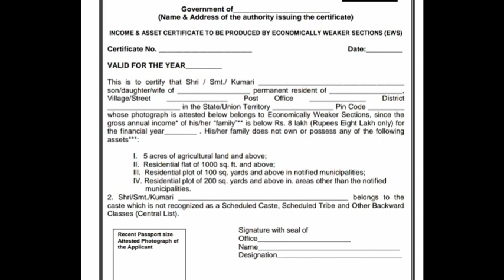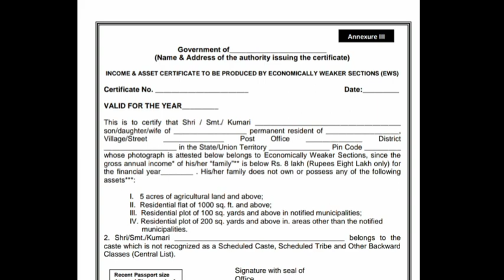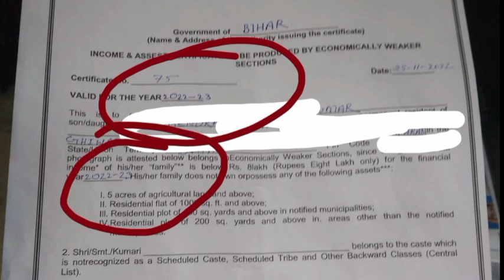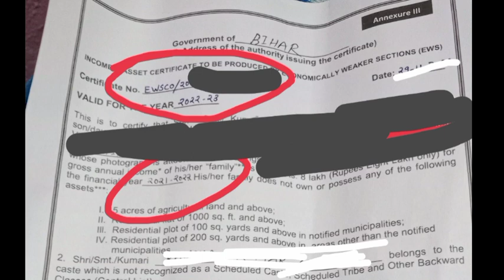Ews Certificate का नया लफड़ा 😳😳 भूलकर भी ये गलती मत करना।। RRB Ntpc Joining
EWS certificate।। EWS certificate कैसे बनवाए?
what is EWS ? How to make ews certificate?
EWS All issue cleared related to all Govt exam
NTPC DV से पहले जरुर देखें NTPC all Level jobs।। RRB NTPC DV complete video।।
RRB ATTESTATION FORM कैसे भरें। RRB NTPC JOINING UPDATE । Ntpc joining video

Railway Indemnity Bond kaise bnaye 😳😳Bond बनवाना हुआ आसान 🤞 RRB joining video सभी साथी video देख ले

RRB LATEST NOTICE बड़ी UPDATE //IMPORTANT NOTICE जारी सभी NTPC वाले  आज ही समझ ले
RRB Latest official update अभी अभी आई रिज़ल्ट बहुत ही कम CUTOFF। NTPC LEVEL 5 RESULT
RRB LATEST OFFICIAL UPDATE बड़ी खुशखबरी FINAL RESULT LEVEL -5 जारी
RRB official Notice आ गई LEVEL 5 Result notice Select नही हुए तो अब select हो जाओगे
RRB ntpc
RRB ranchi
rrb Kolkata
RRB ntpc typing result
RRB ntpc
RRB ranchi
rrb Kolkata
RRB ntpc
RRB ranchi
rrb Kolkata

Group D salary Slip video
RRB ntpc
RRB ranchi
rrb Kolkata
RRB ntpc
RRB ranchi
rrb Kolkata
RRB ntpc
RRB ranchi
rrb Kolkata

🎉🎉RAILWAY GROUP D SALARY SLIP VIDEO 🎉🎉

🎉🎉rrb allahabad video Level 5🎉🎉